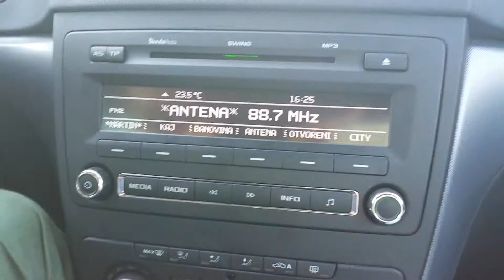ANTENA kod Bosanskog Broda